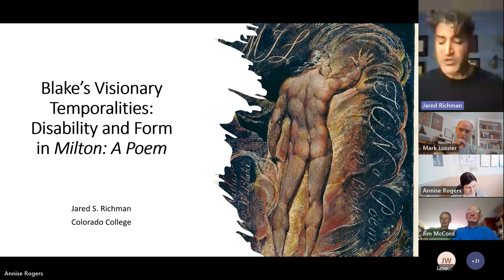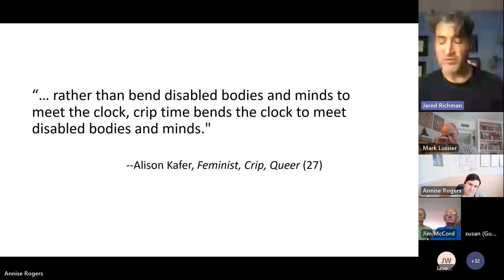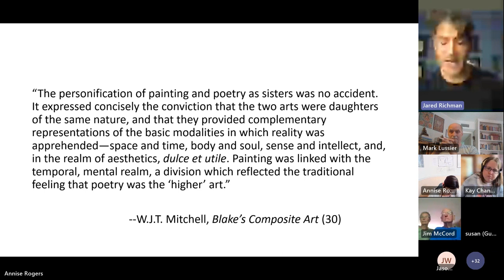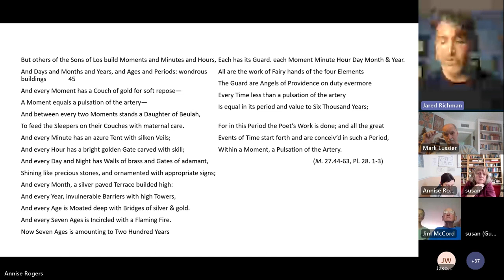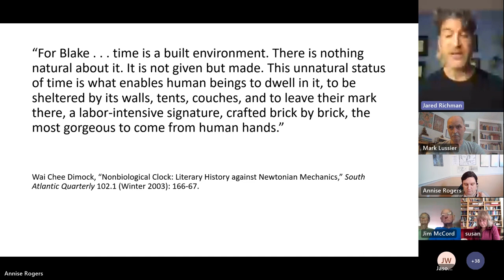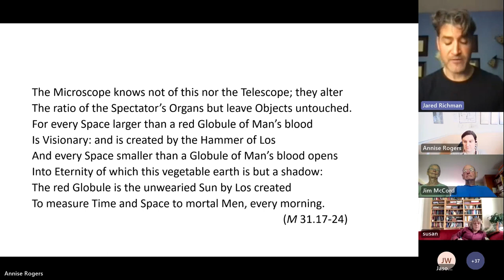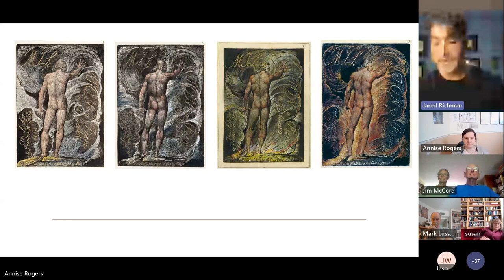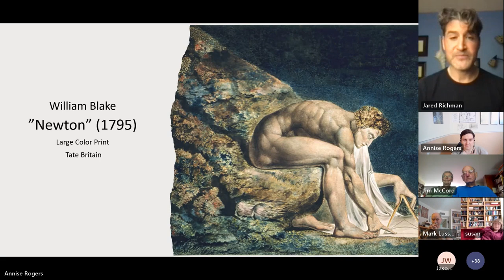Jared S. Richman - Blake’s Visionary Temporalities: Disability and Form in Milton A Poem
Blake’s Visionary Temporalities: Disability and Form in Milton A Poem.

While eschewing the potential limits of human perception, William Blake’s poetic vision is remarkable for its commitment to the materiality of human form and sensuality. In fact, the very corporeality of Blake’s metaphorical expression insists that we understand his vision of human experience as essentially and necessarily mediated through the body. Such devotion extends equally to his expansive understanding and expression of temporality. For, as he notes, “all the great / Events of Time start forth and are conceiv’d in such a Period, / Within a Moment, a Pulsation of the Artery.” The essay delineates Blake’s alternative temporalities by interrogating his construction of non-normative embodiment and the senses in Milton: A Poem (1804). Blake’s approach to time, I argue, opens new ontological possibilities for a critical disability framework of Romantic production especially with regard to corporeal variability for both poet and reader.